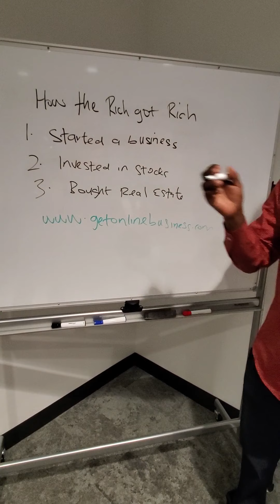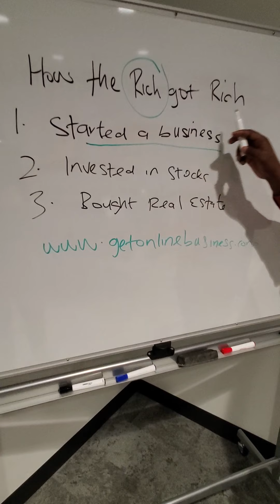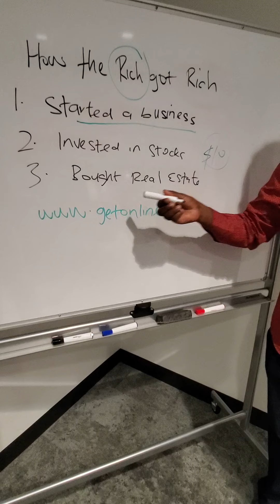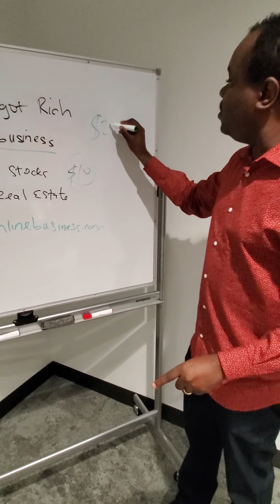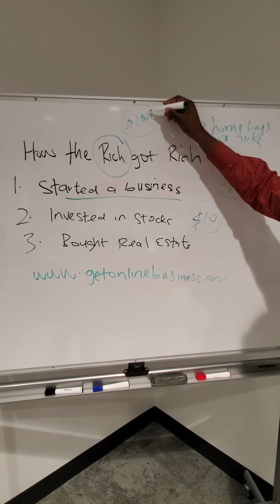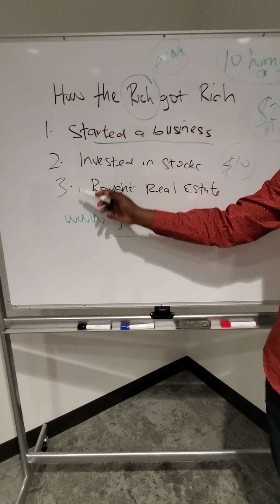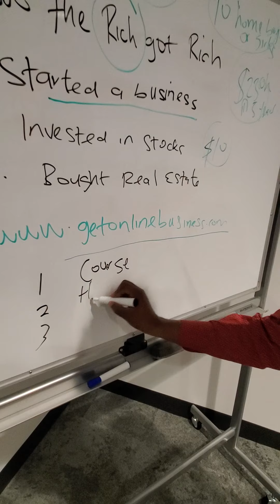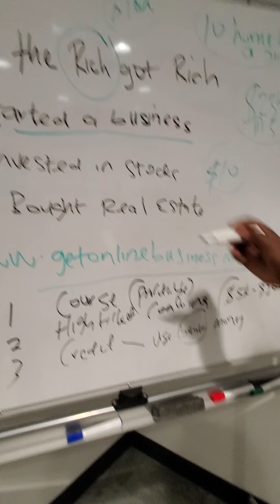How to get Rich in 3 easy steps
in this video I shared how the Rich got rich.

Enroll in my course Online Business mastery to learn how to create a 6 figure online business

Vonza is the all in one platform for your business
Create and sell Online Courses, Ecommerce. Digital Products, Sales Funnels, Website and beyond. Everything you need to start and grow your online business all in one place. This is my Company Vonza.

online course
sales fannels
digital products
ecommerce business
ecommerce website
how to start an ecommerce business
online courses